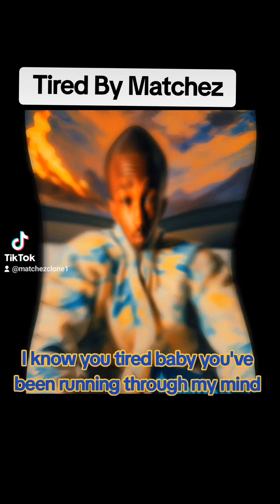Matchez Tired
A woman is going threw my mind so much I wonder if she's tired